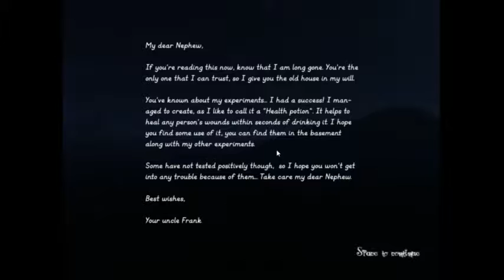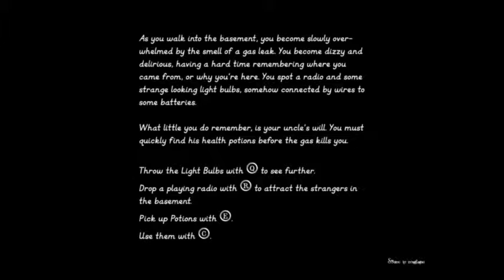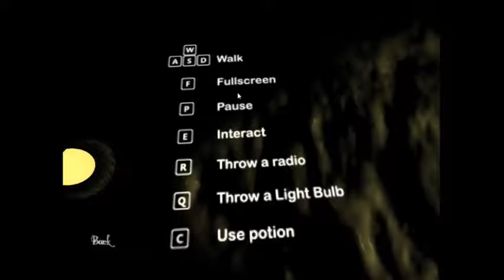THIS IS SO POINTLESS | Timore: Avaritia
This is the biggest waste of time I've ever had to endure in my whole life!